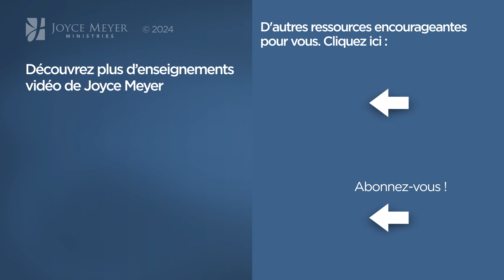Pause vitaminée avec Joyce - Pourquoi devenir responsable ? - Fortifié par la foi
Blâmez-vous les autres pour ce qui vous est arrivé ? Joyce vous à dépasser vos blessures en prenant vos responsabilités.

Référence originale de la vidéo :
1297-4 Les clés de la percée (1/2)

Séquence des chapitres :
00:00 Pourquoi devenir responsable ?
00:54 2 Corinthiens 5:17